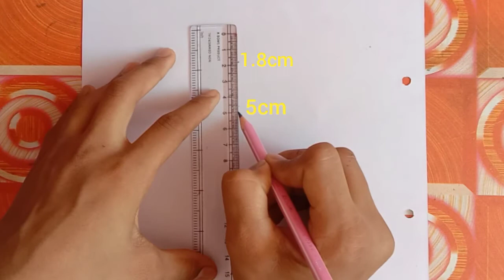A beautiful girl with summer drink and beautiful hairstyle - easy way to step by step